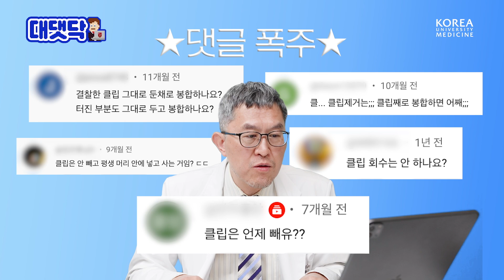[ENG] 뇌동맥류 수술 후 클립은? 수술 후 헤딩 가능? 뇌동맥류 원인, 지주막하출혈 수술 | 대댓닥🧑‍💻 뇌동맥류 1편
정 말 많은 분들의 댓글이 있었죠
뇌동맥류 수술 후 클립의 행방!
고대안암병원 신경외과 박동혁 교수님이 대댓글을 달아주셨습니다✔️

이밖에도 뇌동맥류 수술 후 두개골 붙이는 법
뇌동맥류의 원인, 지주막하출혈 수술에 관해서도 함께 알아봐요👀

00:00 대댓닥 뇌동맥류 1편
00:33 뇌동맥류 위험요인
01:46 두개골 절개 후 붙이는 방법?
02:53 지주막하출혈 수술 후 클립은 언제 뺄까?
03:26 뇌동맥류 수술 때 쓰는 클립, 녹슬지는 않을까?
03:52 뇌 수술 부위 머리카락 자랄까?
04:44 지주막하출혈 수술 시 혈전 제거법